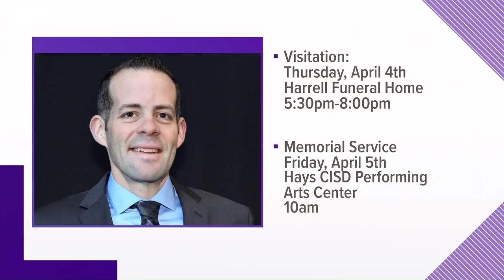Flags to fly at half-staff in Hays County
Governor Greg Abbott has authorized flags to be flown at half-staff in Hays County. They'll be lowered to honor the late Mountain City mayor Phillip Taylor, who died in a crash last week.